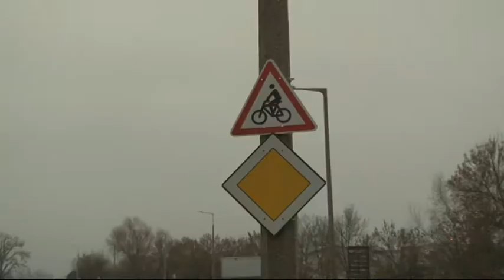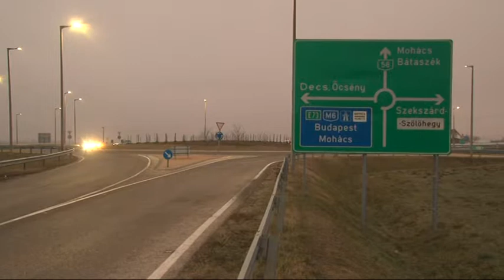Megkezdődhet a Szekszárdot elkerülő út első ütemének a tervezése 20190131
Megkezdődhet a Szekszárdot elkerülő út első ütemének a tervezése, az ehhez szükséges döntéseket meghozta a város közgyűlése. Ez a volt tejiparnál egy körforgalom kialakítását jelenti, amit majd a Tartsay utcában meglévő körforgalommal kötnének össze. Valódi megoldást a második ütem jelenthet, amikor már egyáltalán nem kell beautóznia a városba annak, akinek nincs ott dolga.